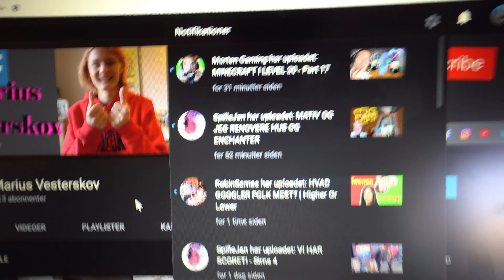DE HER ER MÆRKELIGT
Alder
18 ÅR

Livret?
Grillburger

Yndlings farve?

Kamera
Sony A6300

Mikrofon
VideoMicro

Lys
Softbox x2

Stativ
Sirui T-005X

Computer specs:

Kabinet CMTS10 FSP CMTS10 RGB
Processor AMD Ryzen 7 3700x 8 core processor
3.60 Ghz
Grafikkort RTX 2060
Netværk ASUS PCE-N15 300Mbit Wireless PCI-E
931 GB SSD
2 TB HDD
msi B450 AMD Motherboard gaming plus max